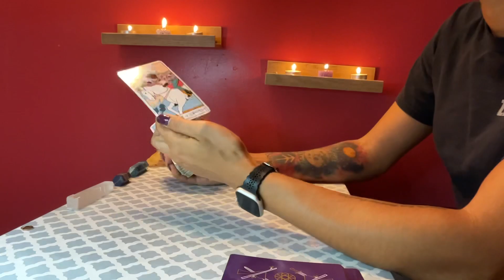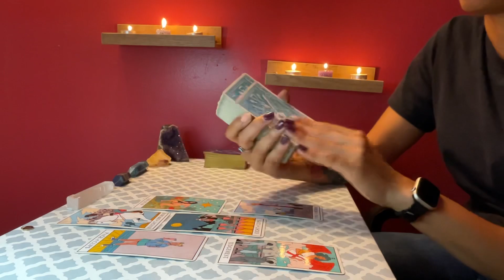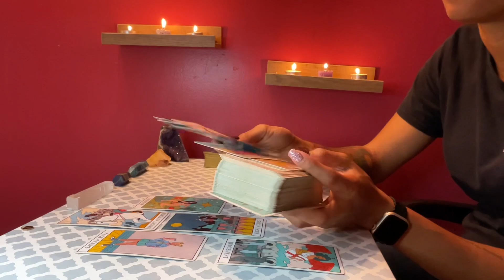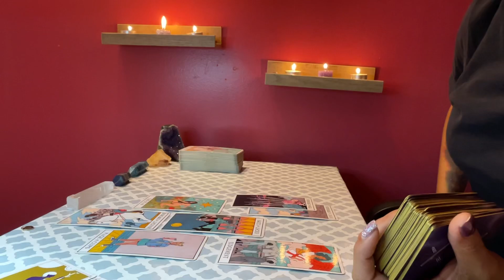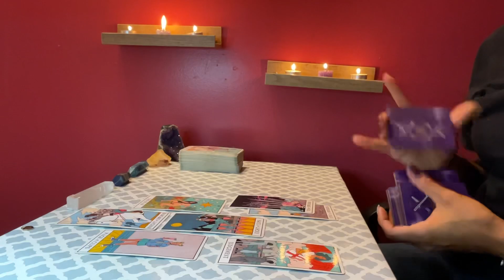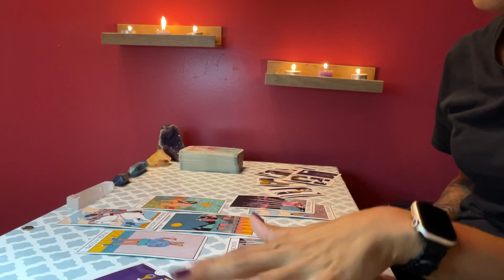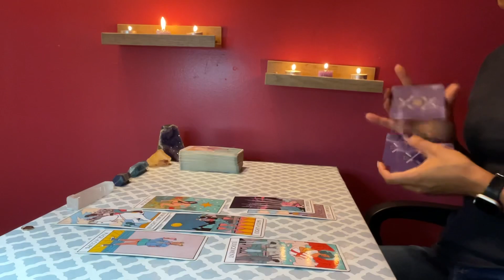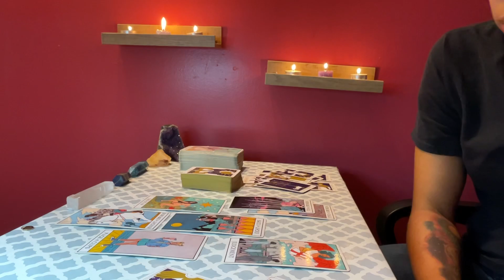Pisces ♓️ *LOVE SPREAD 💕*